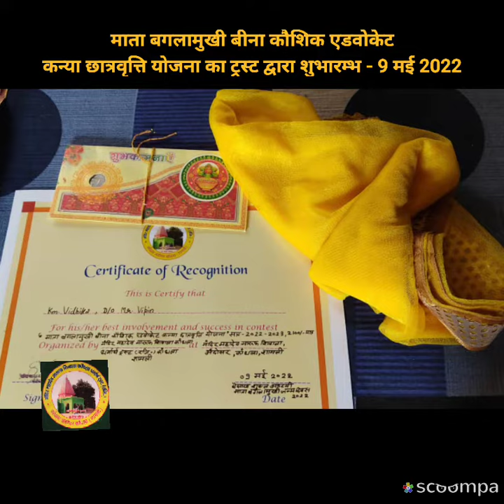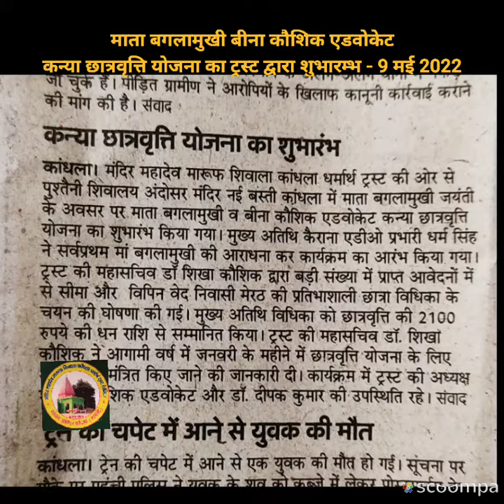माता बगलामुखी बीना कौशिक एडवोकेट कन्या छात्रवृत्ति योजना